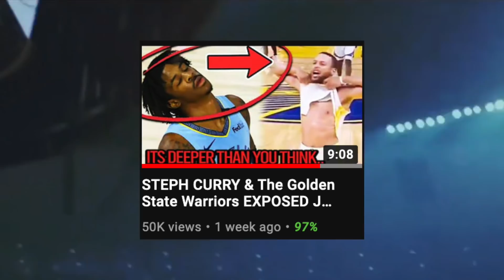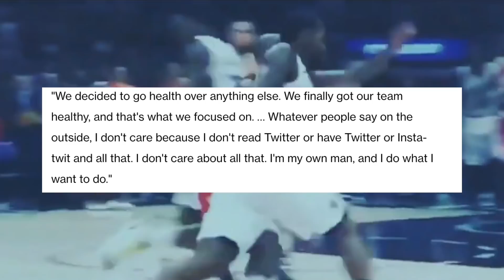Kawhi Leonard HAS No OTHER OPTION IF THIS DOESN'T WORK